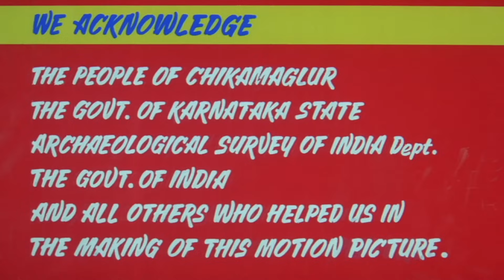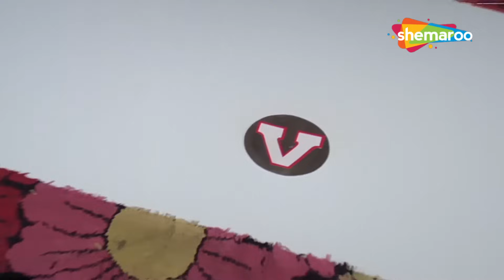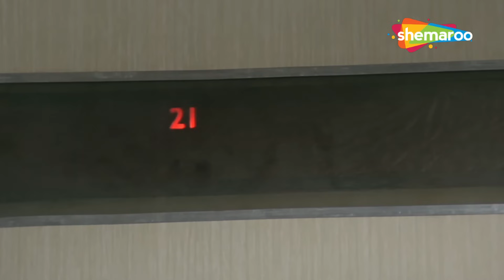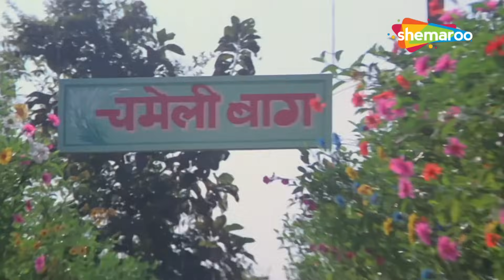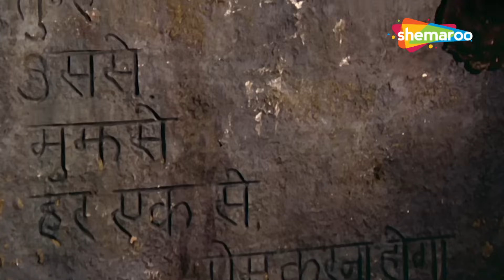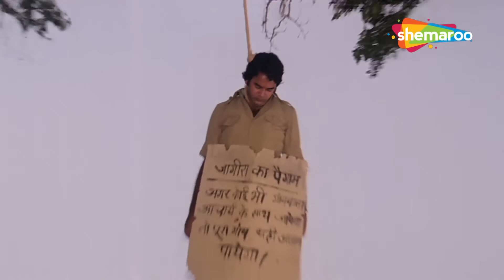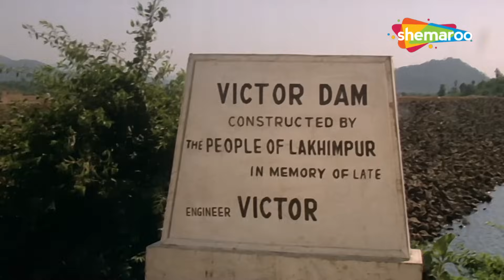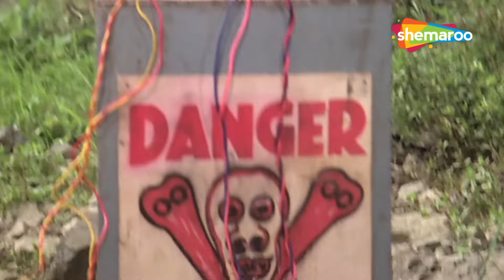धर्मेंद्र शशि कपूर और ज़ीनत अमान की एक्शन से भरी सुपरहिट धमाकेदार मूवी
धर्मेंद्र शशि कपूर और ज़ीनत अमान की एक्शन से भरी सुपरहिट धमाकेदार मूवी | KRODHI (1981)

Vikramjeet 'Vicky' Singh becomes a gangster after an unfortunate incident. Years later, Neera, a CBI officer's wife who once worked for Vicky, meets a god-man, who is the gangster's lookalike.

एक दुर्भाग्यपूर्ण घटना के बाद विक्रमजीत 'विक्की' सिंह एक गैंगस्टर बन जाता है। वर्षों बाद, नीरा, एक सीबीआई अधिकारी की पत्नी, जो कभी विक्की के लिए काम करती थी, एक देव-पुरुष से मिलती है, जो गैंगस्टर का हमशक्ल है।

Movie - Krodhi (1981)
Director - Subhash Ghai
Writers - Subhash Ghai, Nabendu Ghosh
Star Cast - Dharmendra, Shashi Kapoor, Zeenat Aman, Hema Malini, Pran, Sachin Pilgaonkar,
Ranjeeta Kaur, A.K. Hangal, Amrish Puri, Premnath Malhotra

फ़िल्म - क्रोधी (1981)
निर्देशक-सुभाष घई
लेखक - सुभाष घई, नबेंदु घोष
स्टार कास्ट - धर्मेंद्र, शशि कपूर, जीनत अमान, हेमा मालिनी, प्राण, सचिन पिलगांवकर,
रंजीता कौर, ए.के. हंगल, अमरीश पुरी, प्रेमनाथ मल्होत्रा

Bollywood Comedy
Follow us on: